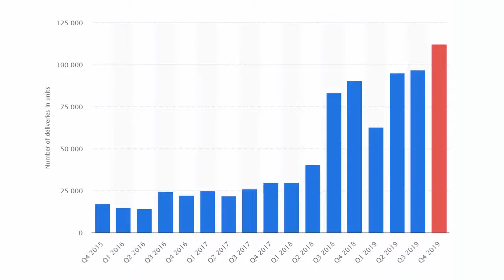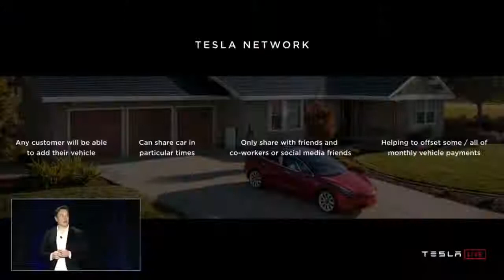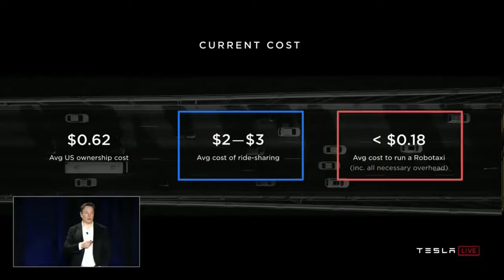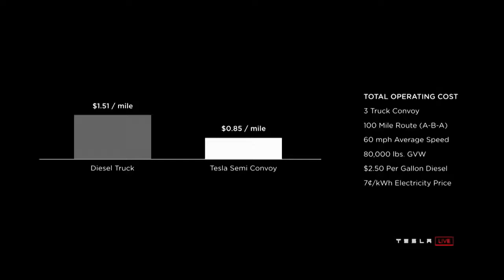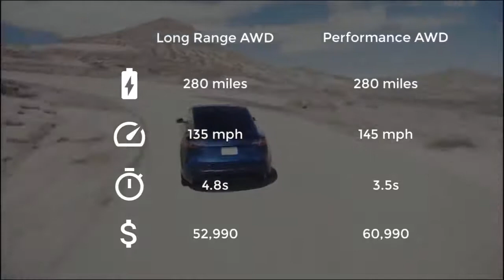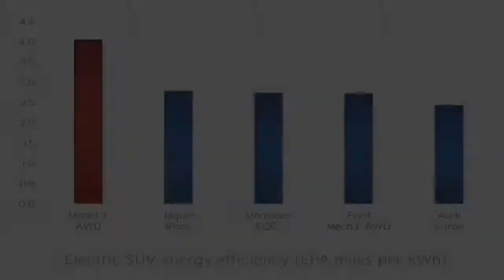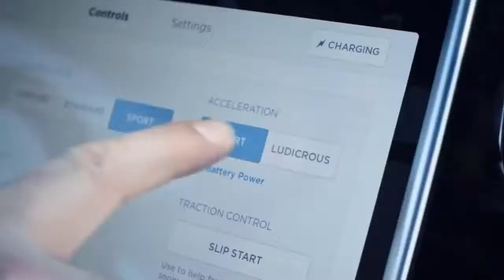Amazing New Cars TESLAs on Roads in 2020 21